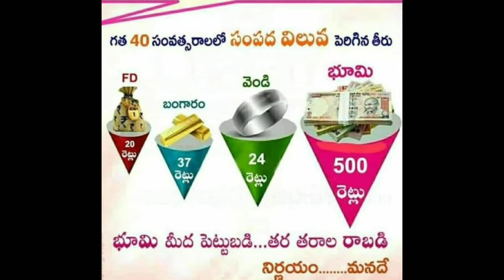Plot for Sale/Resale in Mega Project @Shadnagar, Balanagar, Resale Open Plots in Hyderabad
This is Ravikiran Brahmadevara working in Corporate Real Estate Company at Hyderabad.

Developed project...
120Acrs Project
More than 700 residential Open Plots
True Gold Hills phase 1 near
Burgula Junction or Balanagar Junction (Bangalore Highway) NH44, Shadnagar.

We have HMDA and DTCP with RERA approved projects in hyderabad region and 10yrs security and Monitoring free.

We also deals with Apprtments, Villas and Commercial space in prime location Hyderabad.

Online plot availability and booking facilities also available. It's Transparent and no hidden in open plots availability.

Project Developments -
1) 33' ft international roads
2) 40' ft roads
3) 100' ft main road
4) Under ground Drainage
5) Overhead water tank with water tap connection
6) Grand entrance Arch with surround compound wall
7) All types of parks
8) Rain water harvest
9) Open space for internal SEZ (School, Bank, etc..)
10) Electrical Polls with Street lights
12) 10 years security and Monitoring free

Thanks,
Ravikiran Brahmadevara,
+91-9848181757